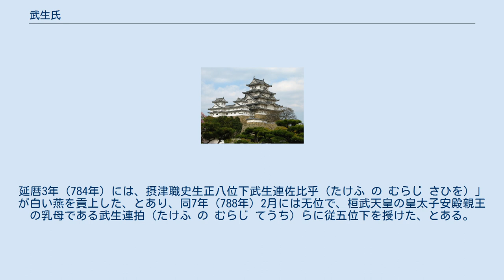武生氏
武生氏（たけふうじ）は、「武生」を氏の名とする渡来人系の氏族。
 応神天皇の時代に、百済より渡来したと伝わる王仁の子孫とされる西文氏系列の氏族の一つで、元の氏姓は「馬史」（馬毗登）である。
西文氏は河内国古市郡を本拠地とし、現在の羽曳野市蔵之内にある「馬谷」の地名は、この氏の居住と関係があるものと思われる。
『新撰姓氏録』「左京諸蕃」には、武生宿禰氏は「文宿禰同祖、王仁孫阿浪古首之後也」とある。
 彼らが根拠地とした河内国古市郡は6世紀中頃からのヤマト王権にとって交通・運輸・倉庫の要所であり、それらの実務では渡来系氏族が活躍していた。
文氏は蘇我氏の領導下にあり、蔵氏は文氏の下で蔵の管理を担当し、馬氏は西国からの貢納物を飛鳥に陸送する役目を果たしていた。
 『続日本紀』によると、元正天皇の霊亀2年（716年）6月、正七位上の馬史伊麻呂が、新羅の丈5尺5寸の紫の驃馬（ひょうば）2匹を献上したとあり、左右馬寮の馬部の負名氏であったことが窺われる。
その後、天平勝宝9歳（757年）に藤原不比等の諱を避けて史姓が「毗登」（ひと）に変更されたとあり、馬氏も「馬毗登」と名乗るようになる。
 天平神護元年（765年）9月、河内国古市郡の正七位下馬毗登夷人と、右京の人馬毗登中成らが厚見連の氏姓を授けられている。
同年12月に、「右京人従五位下馬毗登国人（うま の ひと くにひと）、河内国古市郡正六位上馬毗登益人（うま の ひと ますひと）ら等卌四人に姓を武生連と賜ふ」とあるのが、武生氏の初出である。
その後、現れる氏族はすべて武生氏であり、上述の厚見氏は武生氏の傍流であったことが推測される。
 一族の中で著名な人物は、宝亀3年（772年）9月に渤海使の壱万福らの送渤海客使となった武生連鳥守がおり、この時の航海は失敗に終わり、彼は再度、「送壱万福使」となり、宝亀4年（773年）10月、渤海より帰還している。
天応元年（781年）4月、鳥守は正六位上から外従五位下に昇叙している このほか、『西琳寺文永注記』に引用する「神護景雲二年帳」によると、少政人武生継長の名前が記されており、また『続紀』によると、神護景雲4年（770年）3月の称徳天皇の由義宮行幸には、葛井氏・船氏・津氏・文氏・蔵氏のほか、武生氏の男女を含めて230人が歌垣に奉仕しており、天皇は褒美として商布2000段、綿50屯を授けた、とある。
延暦3年（784年）には、摂津職史生正八位下武生連佐比乎（たけふ の むらじ さひを）」が白い燕を貢上した、とあり、同7年（788年）2月には无位で、桓武天皇の皇太子安殿親王の乳母である武生連拍（たけふ の むらじ てうち）らに従五位下を授けた、とある。
同10年（791年）に、左大史正六位上文忌寸最弟（ふみ の いみき もおと）と播磨少目（しょうさかん）正八位上武生連真象（たけふ の むらじ まかた）の奏上により、文忌寸・武生連は揃って宿禰姓を賜与されている。